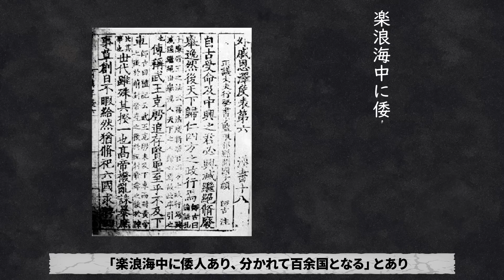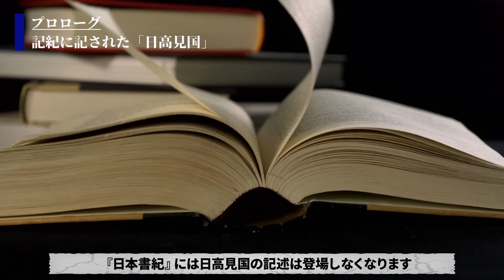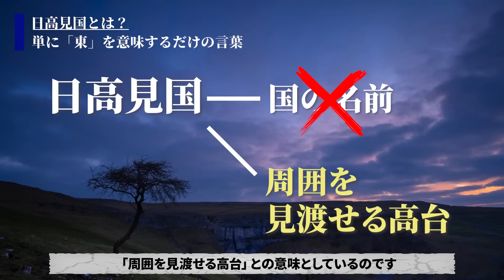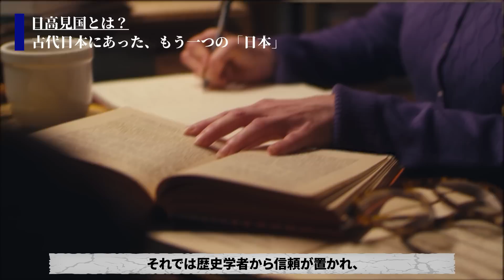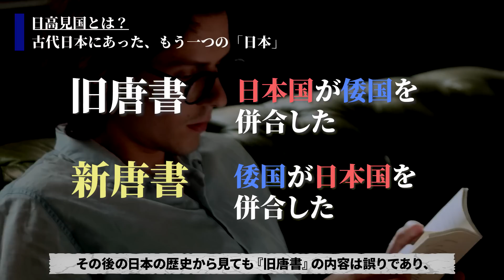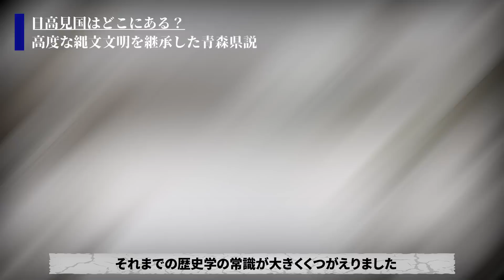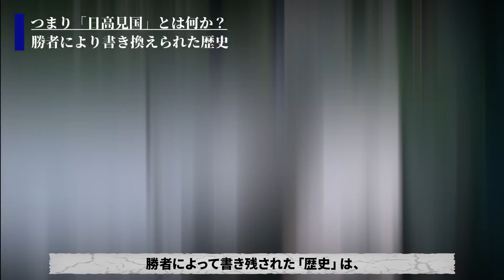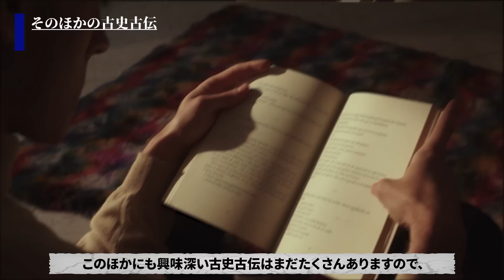【隠された歴史】古代日本にあったもう一つの文明国「日高見国」の真相がヤバイ【衝撃】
古代には歴史から抹消された「もう一つの日本」があった…？
古代文明国「日高見国」の真実とは？

古代史おすすめ動画

【さすが日本人】古代から続く日本人の文化昇華術がスゴすぎた【世界も称賛】

なぜ日本では盾が使われなかった!?世界が恐れた古代日本の戦いがヤバすぎ【衝撃】

【さすが日本人】中国の国宝が日本にだけ現存する理由がすごすぎた【衝撃】

【学校では絶対に教わらない】古代日本には文字があった!?日本文明が確定する新事実とは【衝撃】

【衝撃】世界最古の文明は古代日本人が作った!?シュメール人＝縄文人が確定…!!

【学校では絶対教わらない】稲作の発祥は日本？渡来人は嘘？常識を覆す新説がヤバい【衝撃】

【学校では絶対教わらない】漢字や漆の発祥は日本!?常識を覆す真実がヤバすぎる【衝撃】

【ものづくり大国の起源】古代日本が世界的にも技術先進国だった件【さすが日本人】

【総集編】1万年続いた縄文時代の始まりと終わり【古代縄文日本の全て】

【古代の謎】世界一美しい民族アイヌと縄文人の奇妙な関係がヤバすぎる【驚愕】

1万4000年も続いた縄文時代が終わってしまった理由がヤバい【衝撃】

【我々のルーツ】縄文時代の叡智な事情が平和的に乱れてた【現代では考えられない】

【学校で教えてくれない】4万年前・古代日本人の1日がスゴすきた【驚愕】

【ついにDNAから謎が解明】我々の祖先・古代日本人の意外なルーツ【衝撃】

【我々のルーツ】縄文時代以前の古代日本が色々ヤバすぎた【教科書に載らない】